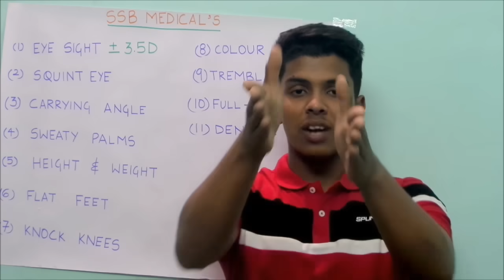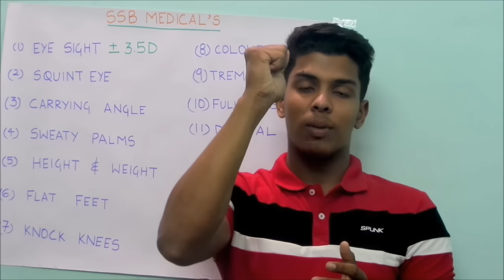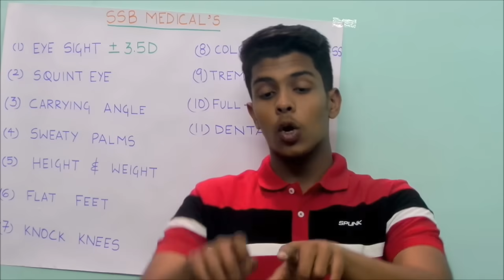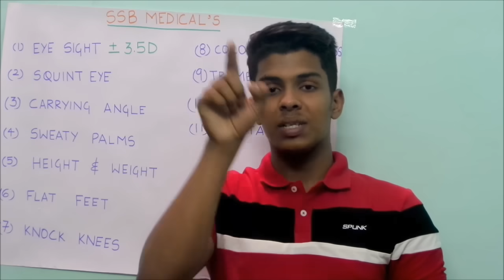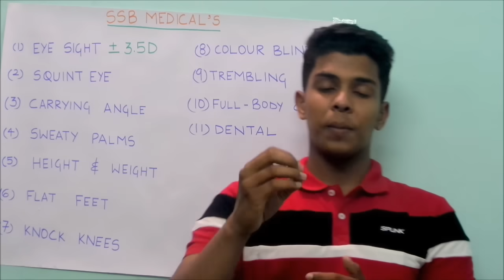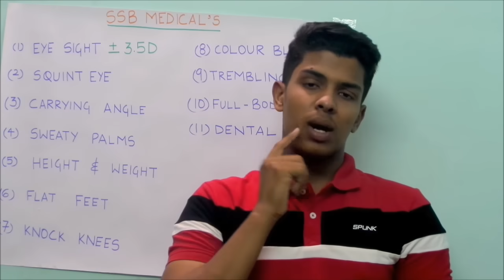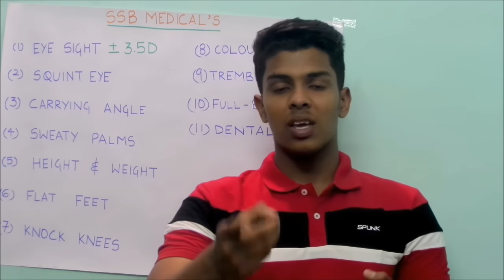CLEAR SSB MEDICAL || SSB MEDICAL EXAMINATION PROCEDURE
This video is about the various medical examinations that are conducted in the SSB MEDICAL EXAMINATION .
Thus I would acknowledge you abouth those tests and thust help you to cure them as well if there are any .

PRANAV SHARMA
JAI HIND

Visual Standards for Indian Air Force

1. One must have 6/6 in one eye and 6/9 in other, which can be correctable to 6/6 only for hypermetropia.
2. Near Vision must be N-5 each eye.

Visual Standards for Indian Army

The eye sight requirement for the post of officer in Indian army
is mentioned below:

Uncorrected without glass – 6/12
Corrected with glass – 6/6
Limits of Myopia – 3.5
Limits of Hypermetropia – +2.5
Binocular vision III
Limits of Colour Perception I
Visual Standards for Indian Navy

(a) Uncorrected without glass 6/12

(b) Corrected with glass 6/6

(d) Limits of Hypermetropia +1.5

(e) Binocular vision Ill (f) Limits of Colour Perception I